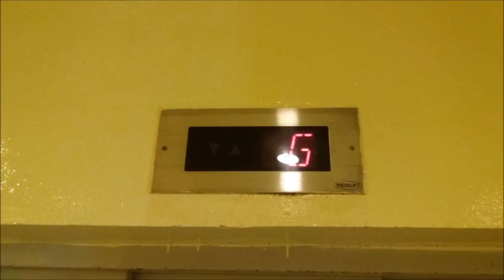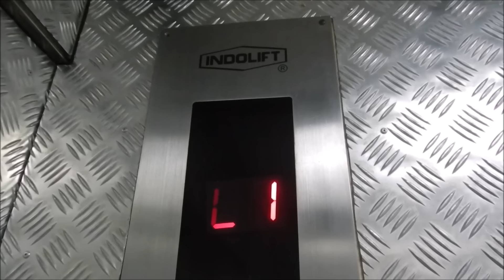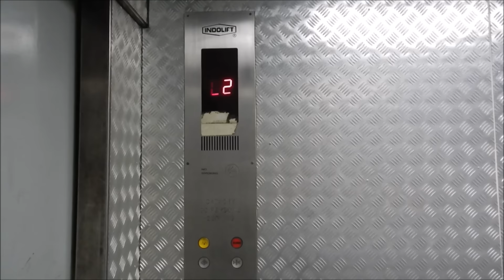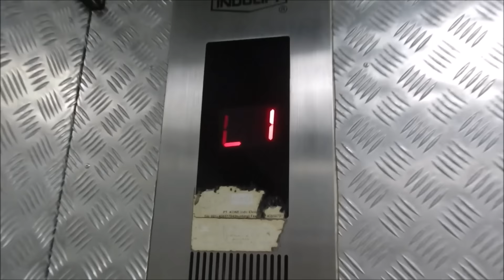INDOLIFT Freight Elevator With 3 Speed Doors (Jakarta, Indonesia)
An original INDOLIFT freight elevator with three speed doors, something that's RARE and never seen before in Indonesia! Completely original with button fixtures similar to the one at Bali Garden Beach Resort before it was replaced into Schindler. With a capacity of 30 persons and 2000 kilograms, could this be the largest Indolift elevator in the country?

Location: Plaza Mebel Fatmawati, South Jakarta

Capacity: 30 Persons/2000kg
Floors served: LG, G, L1, L2, L3 (5 floors)
Year installed: 1992
History: Original